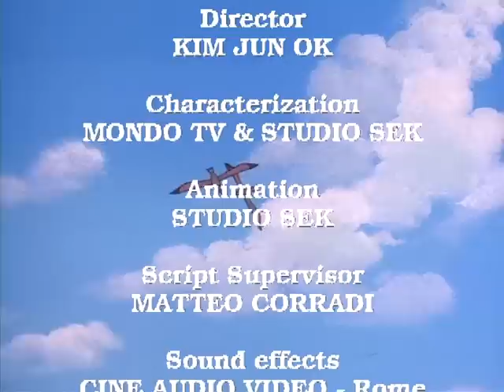A NEW FRIEND - Pocahontas ep. 2 - EN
The three friends continue their journey towards the Niagara Falls. Hopi-Ho tries in vain to resist to Moc's continues verbal provocations.Moc,hides his hypersensitivity behind an arrogant and a little boaster attitude. They are intercepted by a iroquois patrol, that will guide them to the meeting place. The patrol's Chief is Yellow Wolf, young Seneca warrior, tribe enemy of Mohicans. The initial hostility between Moc and Yellow Wolf turns first in a sane competition then in friendship.